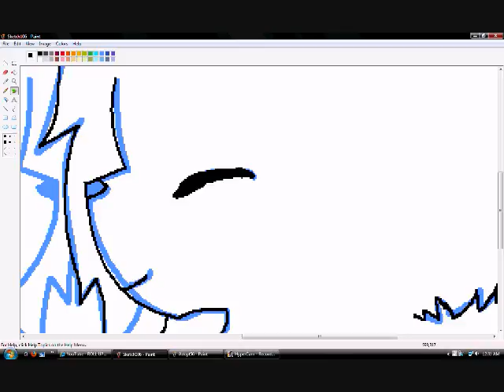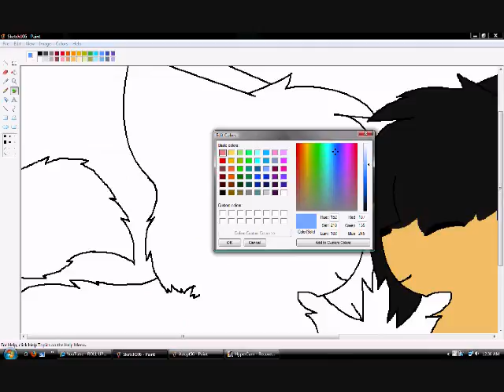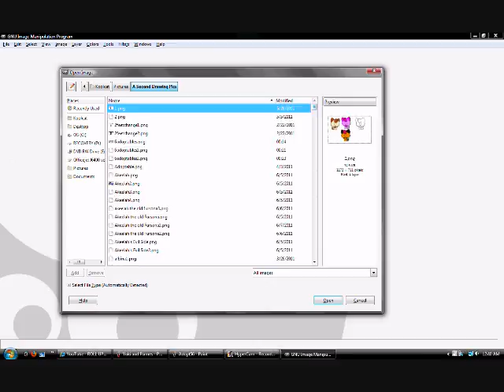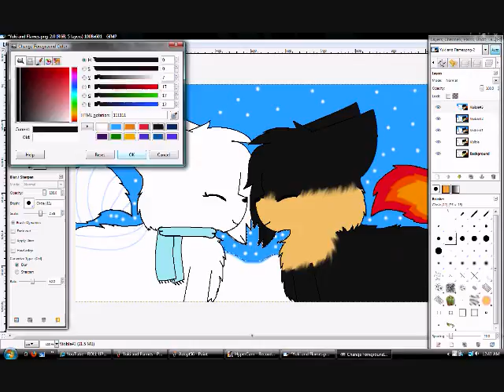Yuki and Flames (Contest Entry for Roblishaz)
This is a contest entry for  Roblishaz
This is Flames. He's is really nice, very outgoing, he is really strong, he loves to make people laugh.
Flames wants to be wit her because he thinks she's really beautiful and he will always protect her from danger.